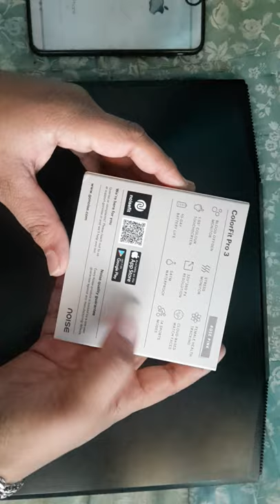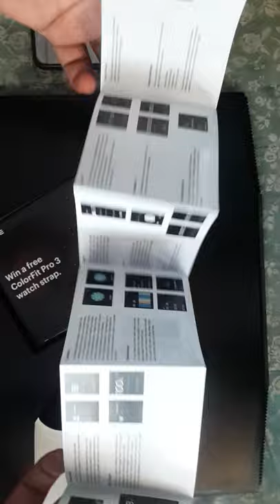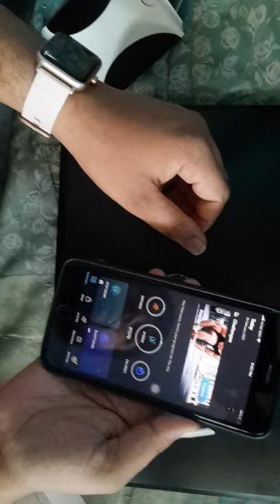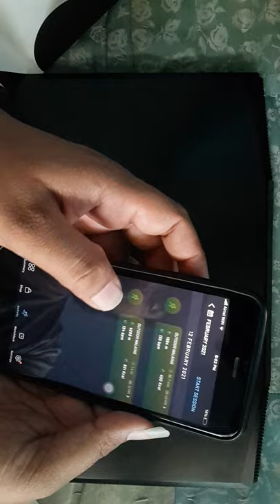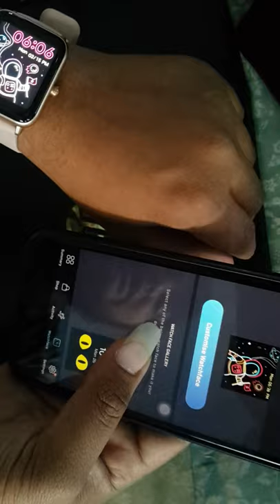Noise Colorfit pro 3 - Unboxing - Priyanshu Makwana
the most awaited watch is here , big 1.55inch display is center of attraction in watch , rest it is little upgraded with Spo2 oxygen monitor sensor which makes it perfect at this period , Performance is good not the best in market but offers great specs like 5ATM water resistant , 210mah battery 🔋 with 7days battery performance ❤️NoiseSmartwatch

See you in next video. bye 😊😊😊